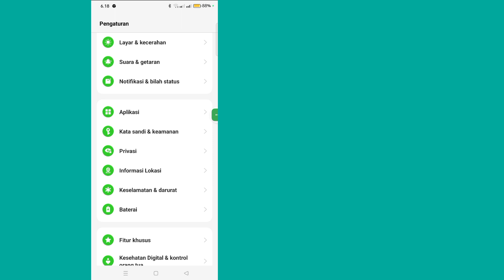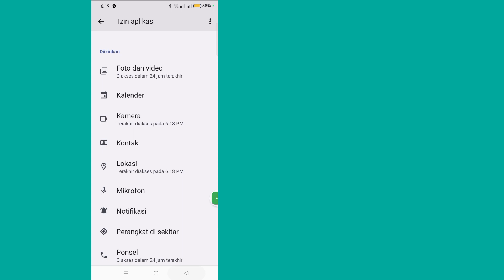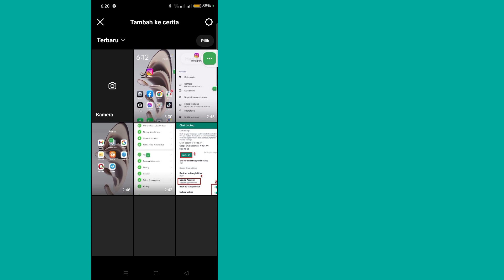cara memperbaiki zoom kamera di instagram | masalah zoom kamera instagram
Hari ini saya akan menunjukkan cara memperbaiki zoom kamera di instagram |
  Tonton video ini untuk mempelajari cara memperbaiki zoom kamera di instagram |